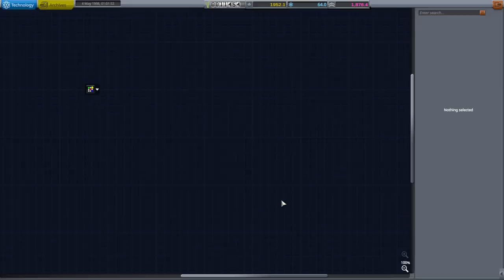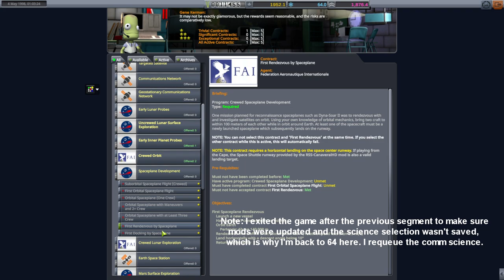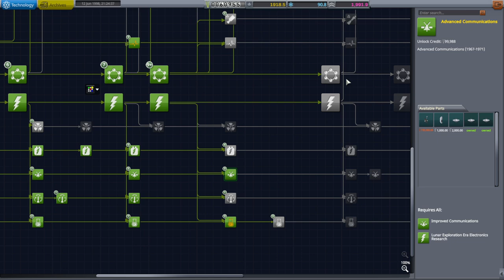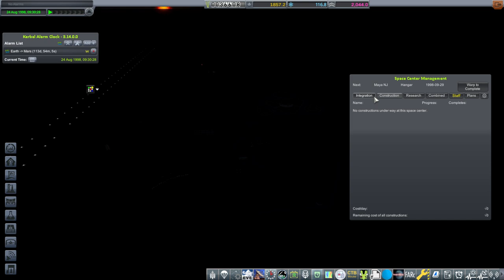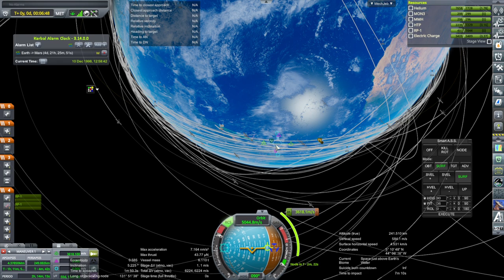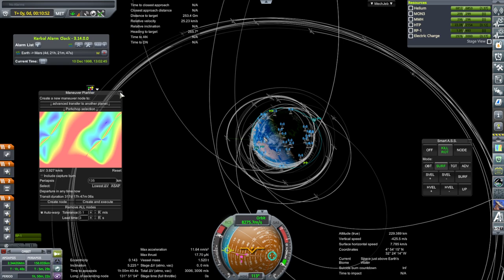RP-1 Career in KSP 1.12 - European Space Agency 43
I try Maya spaceplane flight testing again and then launch our missions to Mars. Modlist